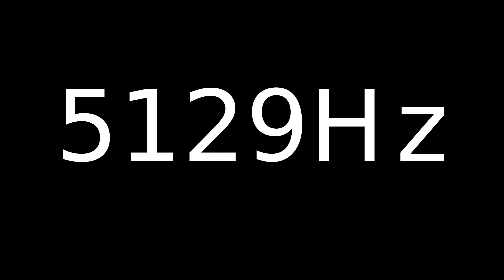Speaker Sound Test 5129Hz